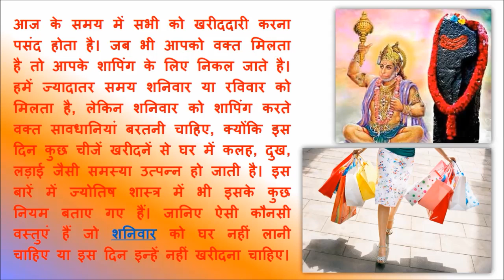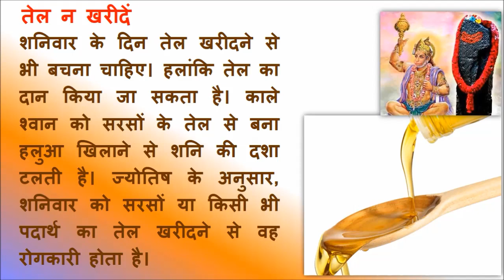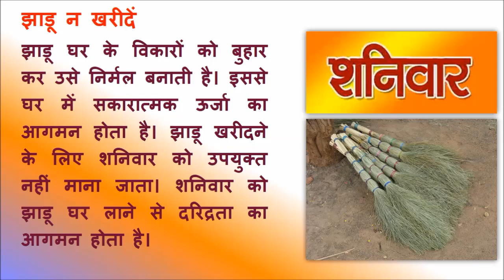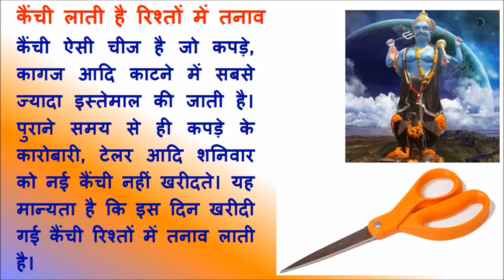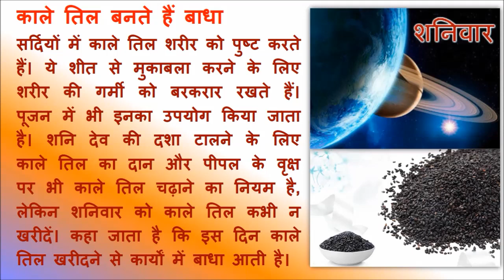Don't bring these items at home on Saturday: धन का होगा नुकसान अगर शनिवार को घर पर लाएं ये चीजें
Don't bring these items at home on Saturday; Loss of wealth: धन का होगा नुकसान अगर  शनिवार को घर पर लाएं ये चीजें